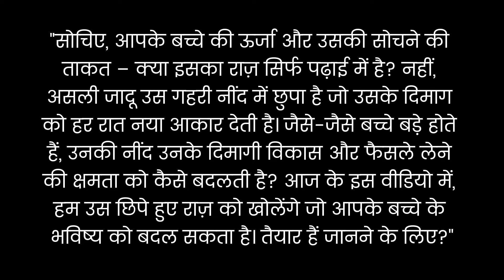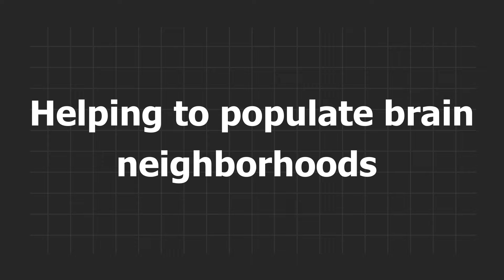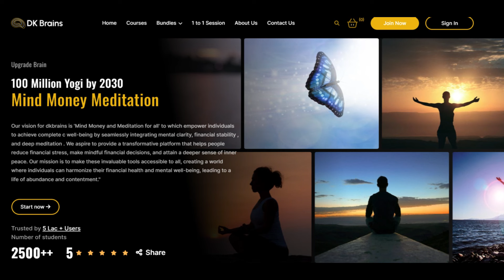कैसे गहरी नींद आपके बच्चों को स्मार्ट बनाती है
32+33   Sleep Adolescence

🖱️ Online Course.